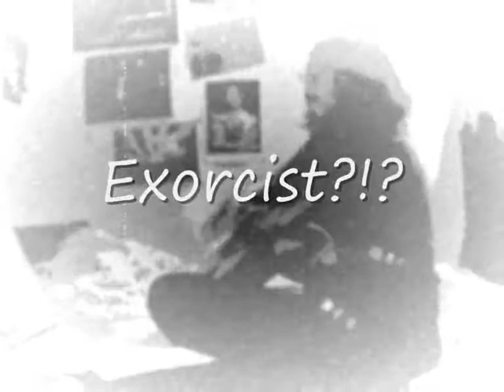Galway Girl (Exorcist Cover!)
Caught a real ghost on camera!

And, I just had curd rice before shooting this one, nothing else!